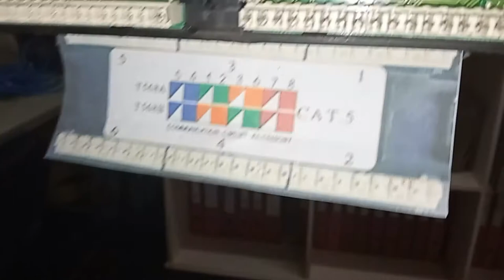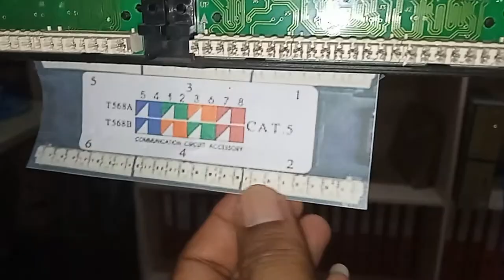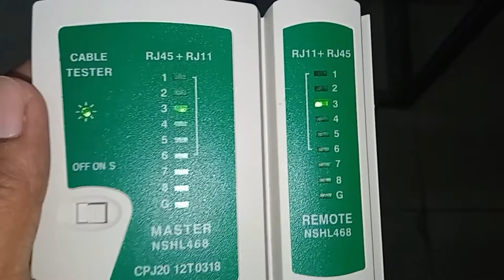HOW TO USE PATCH PANEL AND IO PORT TUTORIAL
How to properly use Patch Panel and I/O Port.

Pagpasensyahan na kung may maingay sa background.